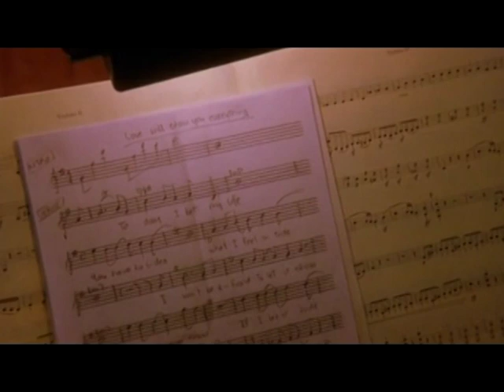หนังข้ามเวลา "ถ้าเพียงแต่..."